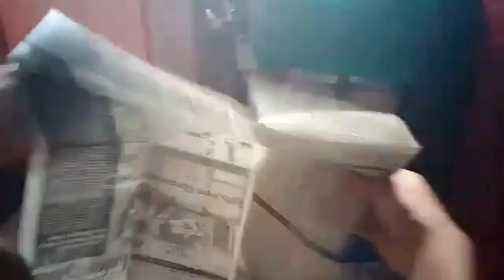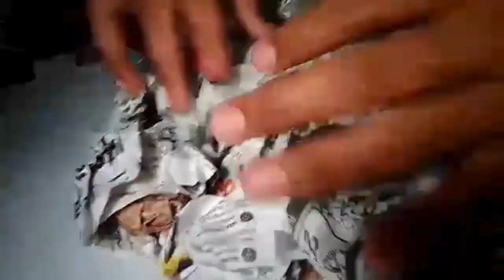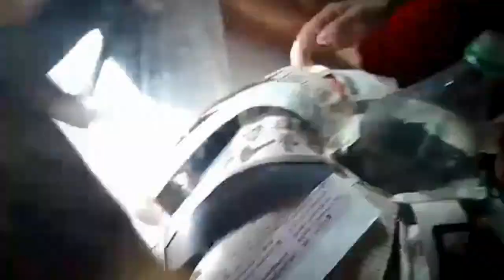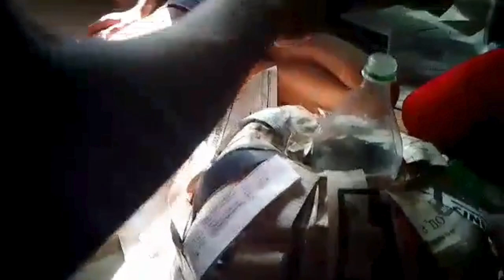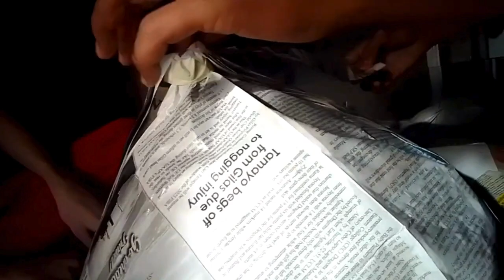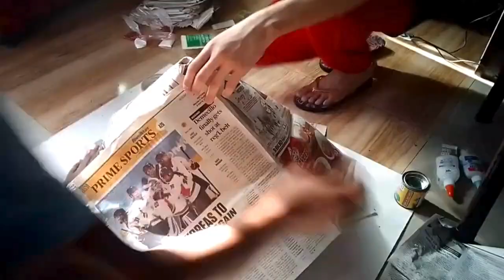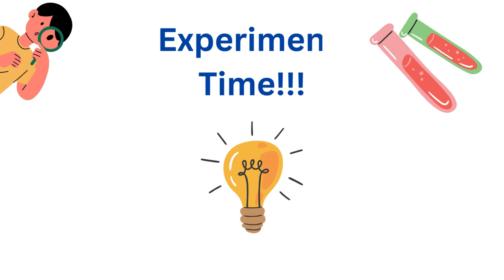Science 9-Lionfish (Volcano)